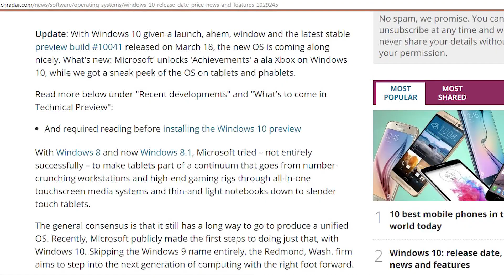Voices of Gamers Weekly News #02 - 19th April 2015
This week's news in one video! Gaming news this week includes Guitar Hero, Windows 10 has Achievement, Kojima was not fired, Xbox One streaming, 2K Australia has been shut down and finally BLACK OPS COMBO PACK!